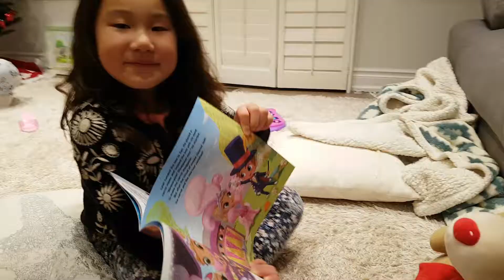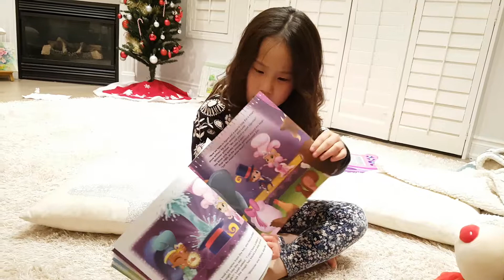해나 선생님 놀이해요